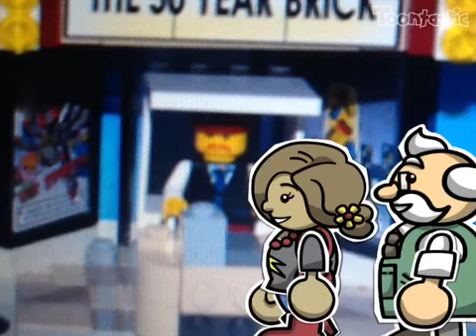The Lego Avengers Movie Part 3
Requested By TheCFLacky